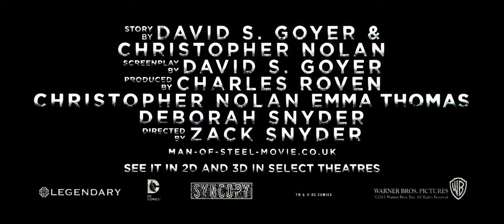Man of Steel Official HD Trailer (2013) [CinemaSauce.com]